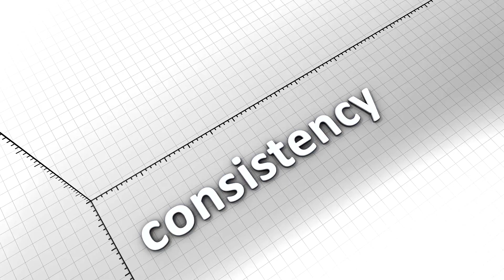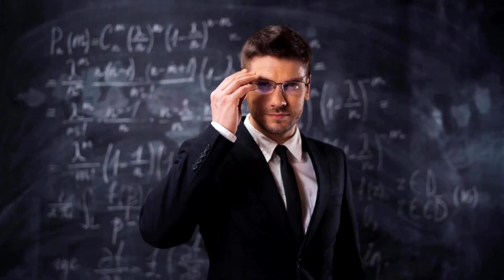Pavlov Part 2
Applying Pavlov's principles of classical conditioning to oneself involves identifying and altering your own conditioned responses. This process can be used to develop new habits or change existing ones. For example, if you want to establish a habit of exercising each morning, you could create a routine where a specific cue (like an alarm tone) is consistently followed by your exercise session. Over time, just hearing that alarm can create a conditioned response, making you feel ready and motivated to exercise. Similarly, you could use this method to curb unwanted habits by removing or altering the cues that trigger them. By understanding and utilizing the principles of classical conditioning, you can effectively influence your own behaviors and responses.